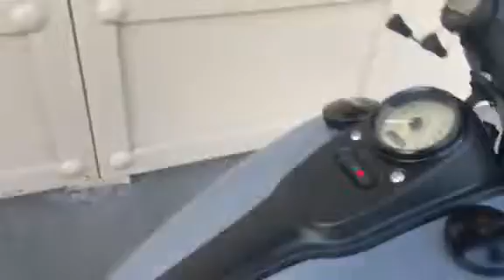Jay SACRA MOTORCYCLES harley davidson dyna street bob 2011